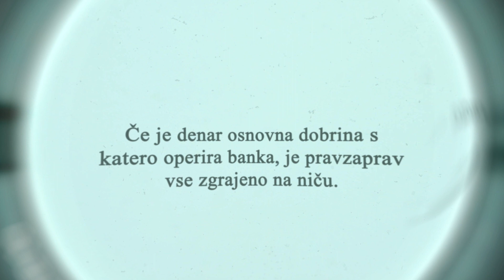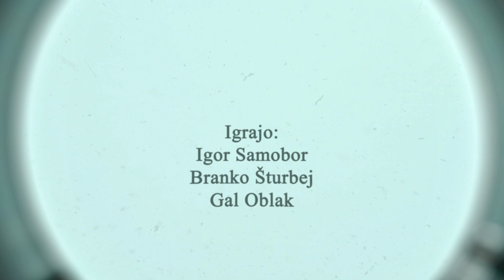Trilogija Lehman - Trailer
Stefano Massini
𝗧𝗥𝗜𝗟𝗢𝗚𝗜𝗝𝗔 𝗟𝗘𝗛𝗠𝗔𝗡
Adaptacija: Ben Power

𝗣𝗿𝗲𝘃𝗮𝗷𝗮𝗹𝗲𝗰 𝗶𝗻 𝗿𝗲𝘇̌𝗶𝘀𝗲𝗿:
Peter Petkovšek

𝗜𝗴𝗿𝗮𝗷𝗼:
Igor Samobor
Branko Šturbej
Gal Oblak

𝗗𝗿𝗮𝗺𝗮𝘁𝘂𝗿𝗴:
Urban Zorko

𝗦𝗰𝗲𝗻𝗼𝗴𝗿𝗮𝗳𝗶𝗻𝗷𝗮:
Sara Slivnik

𝗞𝗼𝘀𝘁𝘂𝗺𝗼𝗴𝗿𝗮𝗳𝗶𝗻𝗷𝗮:
Gordana Bobojević

𝗦𝗸𝗹𝗮𝗱𝗮𝘁𝗲𝗹𝗷:
Peter Žargi

𝗢𝗯𝗹𝗶𝗸𝗼𝘃𝗮𝗹𝗲𝗰 𝗹𝘂𝗰̌𝗶:
Jaka Šimenc

𝗦𝗰𝗲𝗻𝘀𝗸𝗶 𝗴𝗶𝗯:
Urša Rupnik

𝗟𝗲𝗸𝘁𝗼𝗿𝗶𝗰𝗮:
Barbara Rogelj

𝗦̌𝗲𝗽𝗲𝘁𝗮𝗹𝗸𝗮:
Staša Popović

𝗨𝗺𝗲𝘁𝗻𝗶𝘀̌𝗸𝗼 𝘀𝘃𝗲𝘁𝗼𝘃𝗮𝗻𝗷𝗲:
Eva Kraševec
Tatjana Stanič

𝗦𝘃𝗲𝘁𝗼𝘃𝗮𝗻𝗷𝗲 𝗽𝗿𝗶 𝗽𝗿𝗲𝘃𝗼𝗱𝘂:
Živa Čebulj
Urša Vuga

𝗜𝘇𝘃𝗿𝘀̌𝗻𝗶 𝗽𝗿𝗼𝗱𝘂𝗰𝗲𝗻𝘁:
Branislav Cerović

𝗣𝗿𝗲𝗺𝗶𝗲𝗿𝗮:
8. oktober 2023

PETER CHAPMAN je avtor knjige The Last of the Imperious Rich: Lehman Brothers, 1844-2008, ki velja za vodilno referenčno delo o zgodovini družine Lehman.

𝗣𝗿𝗲𝗱𝘀𝘁𝗮𝘃𝗮 𝘁𝗿𝗮𝗷𝗮 𝟭𝟱𝟬 𝗺𝗶𝗻𝘂𝘁 𝘇 𝘃𝗺𝗲𝘀𝗻𝗼 𝗽𝗮𝘃𝘇𝗼.

Ves papir, uporabljen v predstavi, se reciklira.

𝗢 𝗽𝗿𝗲𝗱𝘀𝘁𝗮𝘃𝗶
Dramsko delo Trilogija Lehman je napisano v blank verzu in v pripovednem stilu. Spominja na dolge epske pesnitve, ki so se prenašale preko ustne tradicije z vzorci ponavljanja in se s stalnimi epiteti ohranjale v spominu pripovedovalca. Priredba za tri igralce zaostri in izpostavi vsakega od treh pripovedovalcev ne le kot nosilca zgodbe, ampak tudi nosilca časa in več generacij likov, od temeljnih protagonistov do zgolj epizodnih mimoidočih. Gonilo razvoja finančnega sistema, ki temelji na ideji večne rasti, predstavi skozi privlačno prizmo družinske sage in nam ponudi več generacij članov družine Lehman kot sidrišča in točke vživljanja. Gre za izrazito “igralski” tekst in za tokratno izvedbo v Mini Teatru smo nabrali zares izvrstno in izkušeno igralsko ekipo.Med pripravami smo se pogovarjali o bankah, o krizi leta 2008, njenih vzrokih in posledicah. Čeprav se predstava ne ukvarja neposredno s tem dogodkom in nastopa le v epilogu, nam je vsem – občinstvu in ekipi – bančna problematika vedno v zavesti, kot Damoklejev meč, ki visi nad imenom Lehman. Vsak začetek v sebi skriva tudi svoj konec, proti kateremu neusmiljeno drvimo. Vprašanje, ki se zastavlja na poti, pa je: kaj nas žene? Kaj je tisto, zaradi česa si želimo imeti vedno več, iti vedno višje, dalje, močneje? In kdaj pride trenutek, ko temu, kar smo sami začeli, nismo več kos in nas prevzame, prehiti in pogoltne?V epski strukturi, bibličnih referencah in vzdušju povesti se skriva tudi odsev sistema, ki je zgrajen zgolj na zaupanju, na niču...“Denar je duh. / Denar so številke. / Denar je zrak.”, pravi eden od likov v drami, ki je borzni posrednik. Če je denar osnovna dobrina s katero operira banka, je pravzaprav vse zgrajeno na niču, ki se ga obdeluje, premetava, deli, šteje, preoblikuje, dodaja ničle in ničle ter iz njega dela še večji nič – kot prazen papir, tabula rasa, ki mu daje vrednost jezik, namen in besede. Besede imajo namreč moč (na)povedati zgodbo ali celo prihodnost.Peter Petkovšek